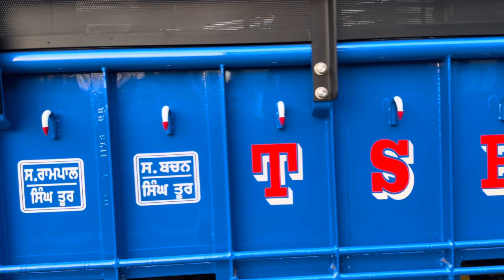TSB Trolley 18.6 F | Royal Blue | Double Jack | Model - 2023